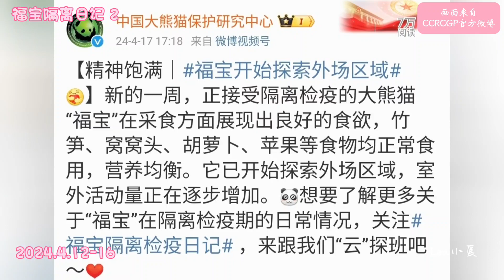20240417 大熊猫福宝Fubao푸바오隔离日记❤️福宝公主到户外玩耍，花式炫饭 Princess Fubao quarantine diary, eat well & play outdoor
2024年4月17日，中国大熊猫保护研究中心发布了大熊猫福宝的第二篇隔离日记，时间跨度是12号到16号，我们可以看到，可爱的福宝公主，精神饱满地花式炫饭，竹笋、窝窝头、胡萝卜、苹果，福宝的食欲可好了。最可贵的是，福宝已经开始探索外场区域了，室外活动量正在逐步增加呢。

视频素材来自中国大熊猫保护研究中心官方微播